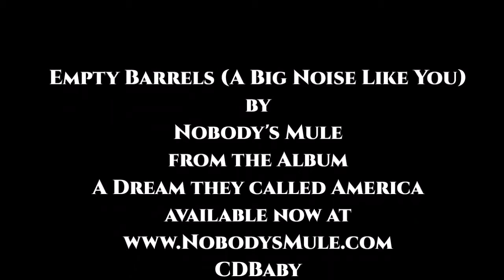Empty Barrels (A Big Noise Like You)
From the album A Dream They Called America, a country rocker with digitz interpretation by a master of dance. The song is a response to the big noise, the sound and fury signifying nothing,  that is being made by  self-serving  politicians, t.v. evangelists, self-proclaimed expert commentators, self-righteous blowhards, and assorted other friends, enemies, and acquaintances in your life.